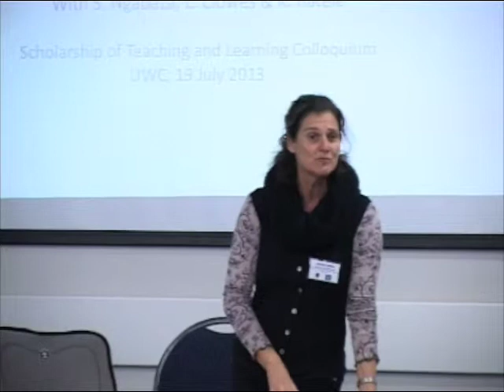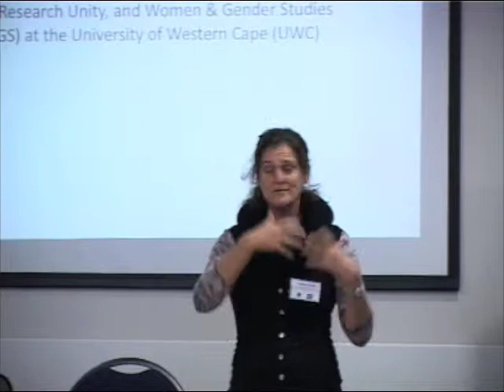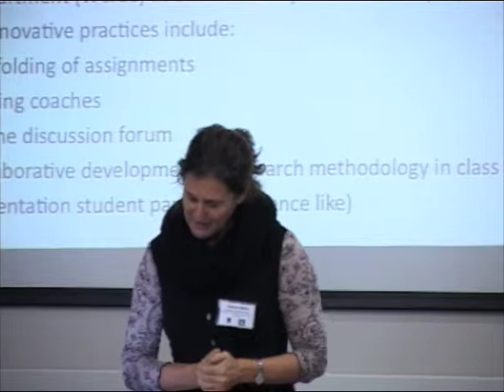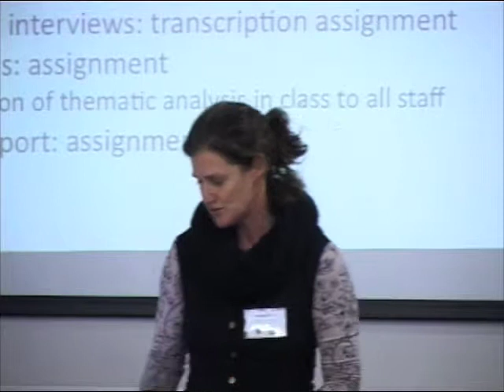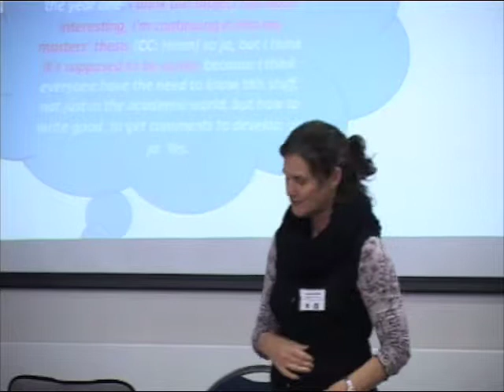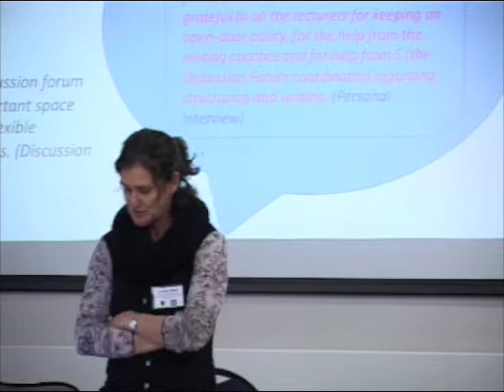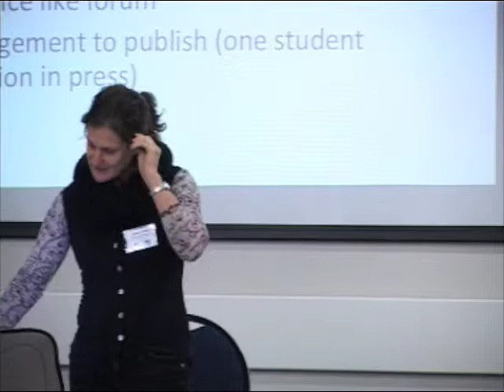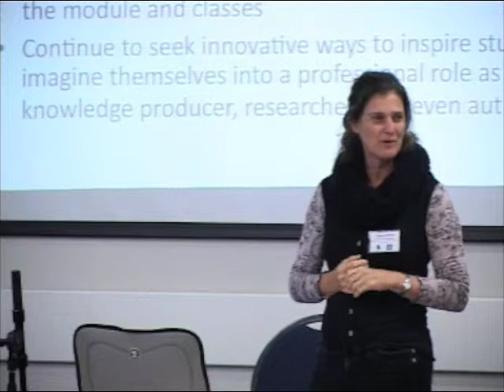Tamara Shefer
Presentation at Scholarship on Teaching and Learning at the University of the Western Cape 2013.